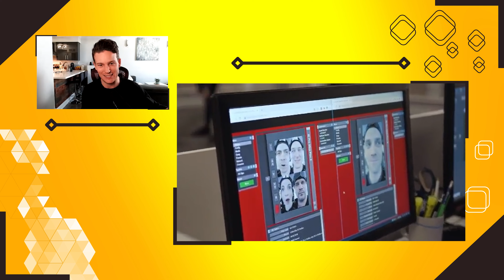JON MCLAREN on playing Star-Lord in Marvel's GOTG, his BAFTA nomination, & being killed on Titans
Welcome to Ross Perspective

In this video I speak with the amazing actor - Jon McLaren, star of 'Marvel's Guardians Of The Galaxy' and 'Star-Lord' himself.

Songs: 'Flow'
Artist: Nomyn
Listen on YouTube: